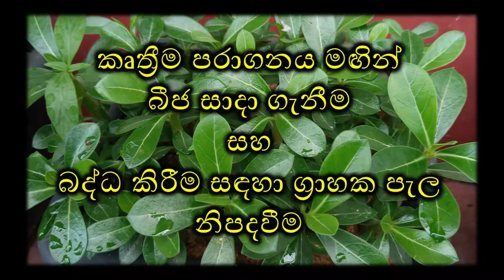Pollination of Adenium | ජපන් අරලිය (ඇඩේනියම්) පරාගනය හා බීජ සිටුවීම|Thenuka's Home Garden19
ජපන් අරලිය (ඇඩේනියම්) බද්ධ පැල නිපදවීම සඳහා මූලිකව අවශ්‍ය වන ග්‍රාහක පැල සදා ගැනීම සඳහා බීජ අවශ්‍ය වෙනවා. නමුත් ස්වභාවිකව බීජ ඇතිවීම සිදුවන්නේ කලාතුරකින් ඒ නිසා කෘත්‍රීමව මල් පරාගණය මඟින් සාර්ථකව බීජ සාදා ගන්න පුළුවන්. මෙම වීඩියෝව මඟින් ග්‍රාහක පැල නිපදවීමේ මූලික අදියරයන් වන මල් පරාගණය, බීජ සකසා ගැනීම, බීජ පැලකිරීම හා ග්‍රාහක පැල නඩත්තුව ගැන විස්තර කෙරෙනවා.

ඉදිරිපත් කිරීම : සෙනිරු තුල්නිත් සහ තෙනුක දම්සිළු
අදහස හා මඟපෙන්වීම: උපාලි එස්. බණ්ඩාර

00:00 Trailer
00:29 Introduction
00:51 About Adenium
02:33 Pollination of Adenium flower
04:37 Collecting of Adenium Seeds
05:14 Germination of Adenium Seeds
06:21 Re-potting of Adenium Seedlings
07:11 End

Songs: Liquid Time and Til Death Parts Us